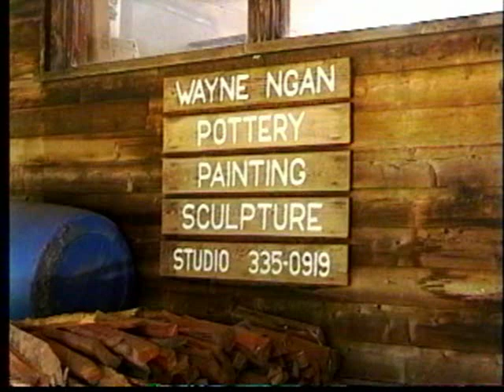Hornby Island artist Wayne Ngan's Studio - 2000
A visit to Wayne Ngan's art studio on Hornby Island in 2000, to see his pottery, paintings and sculptures and to hear him talk about his art.